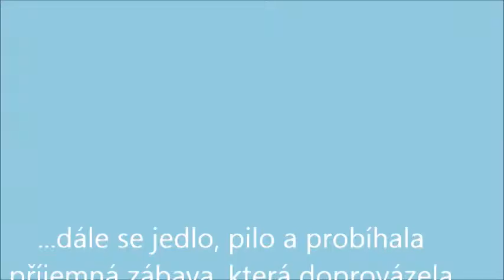velký den svatba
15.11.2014 Míša a Radek mají svatbu...